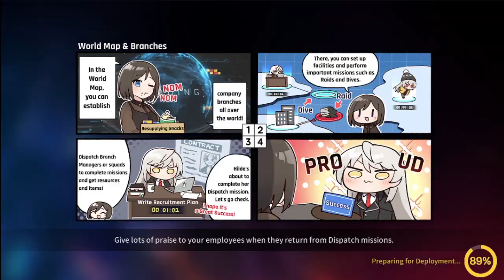[Counter:Side SEA] Soldiers vs. Soldiers